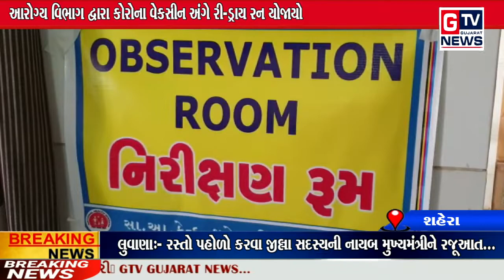શહેરા:- તાલુકામાં ત્રણ સ્થળોએ કોરોના વેકસીન અંગે રી-ડ્રાય રન... || GTV_GUJARAT_NEWS